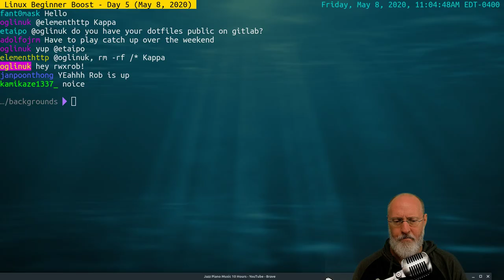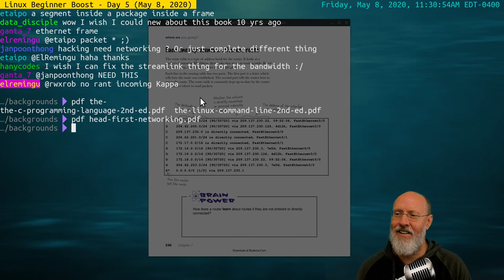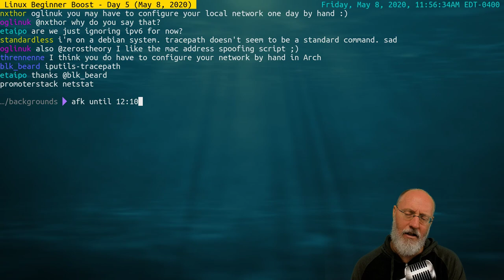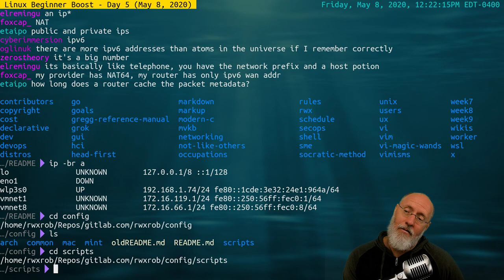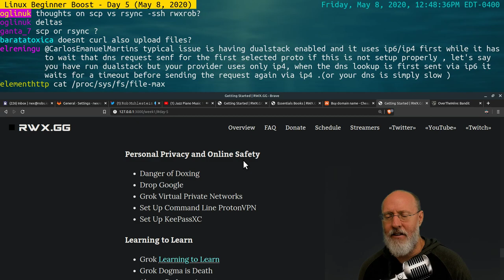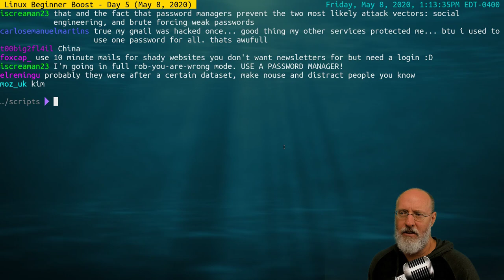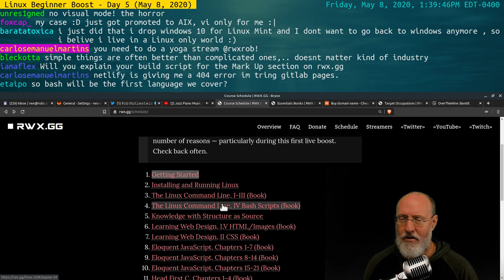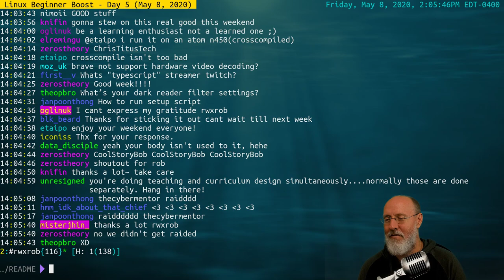Linux Beginner Boost - Day 5 (May 8, 2020)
### Basic Networking Overview

* Grok How the Internet Works
* Grok How Your Home Network Works
* Scan Your Network and the Internet

### Remote Secure Shell Connections

* Grok Secure Shell
* Review Secure Shell Configuration
* Practice SSH Connection
* Practice SCP File Transfer

### Configure Lynx

* Grok Terminal Web Browsers
* Set Up and Use Lynx Web Browser
* Steal Lynx Config from Others
* Set Up Command Line Web Searches

### Personal Privacy and Online Safety

* Danger of Doxing
* Drop Google
* Grok Virtual Private Networks
* Set Up Command Line ProtonVPN
* Set Up KeePassXC

* Grok [Learning to Learn](/learning/)
* Grok Dogma is Death
* Always Be Learning

### Week One Wrap Up

* Review Everything from Week
* Plan Learning Projects